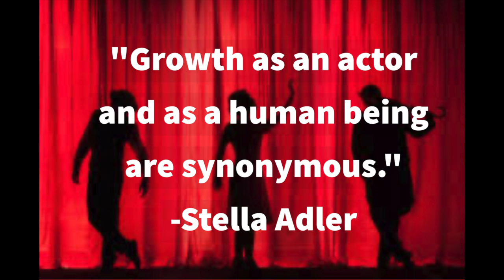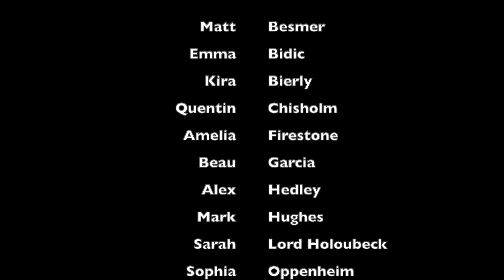Stella Adler Summer Conservatory 2020 Group D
Video for the Group D (Immoral Arch Villains) Ensemble Building Class at the Stella Adler Studio of Acting Summer Conservatory 2020.

Video Made by Matt Besmer